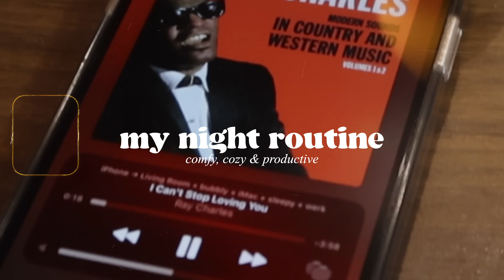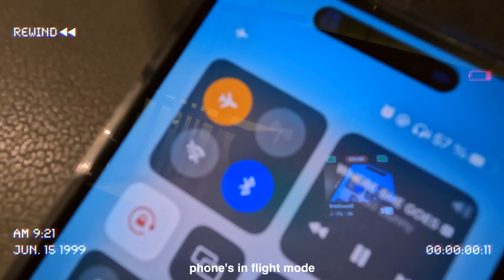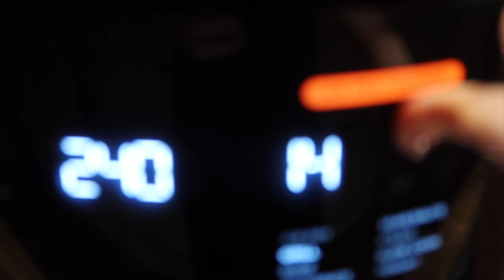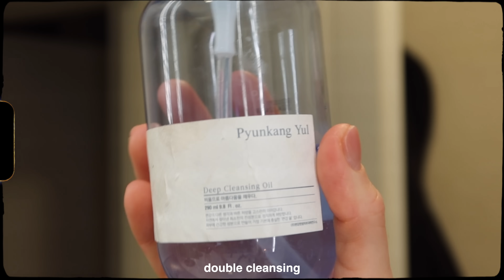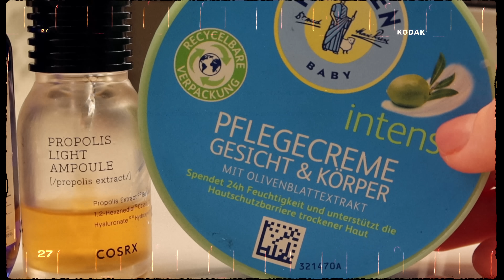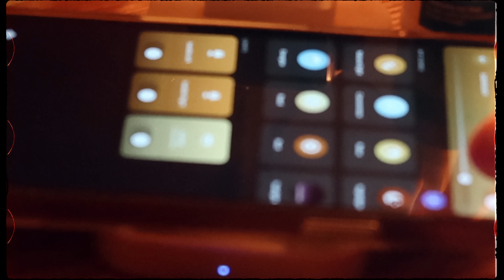MY NIGHT TIME ROUTINE: productive, cozy & *aesthetic*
hey guys and welcome to my night routine! x

thank you so much to Björn Borg for sponsoring today's video 💙 make sure to place your order before Dec.

FAQ
How old are you? 25, born 09/09/98
Why is your english so good? I practiced a lot and watch everything in english
How tall are you? 5.7ft // 170cm